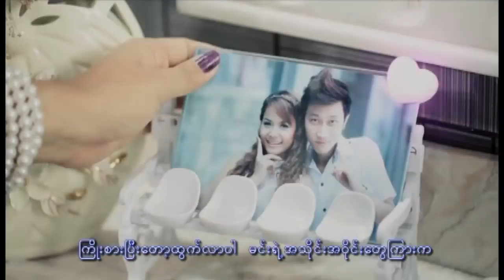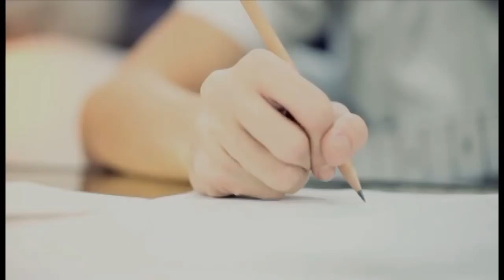Zay Ye (Feat: Ye Lay, Kyaw Htut Swe) - Thadi Ya Nya Nay Khin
Respect Album